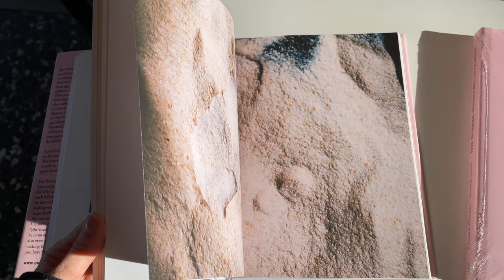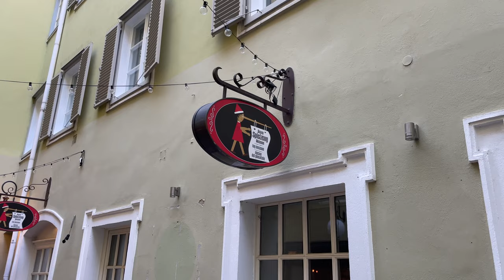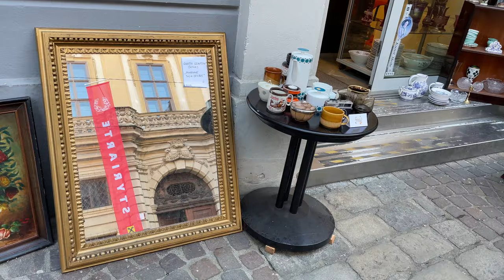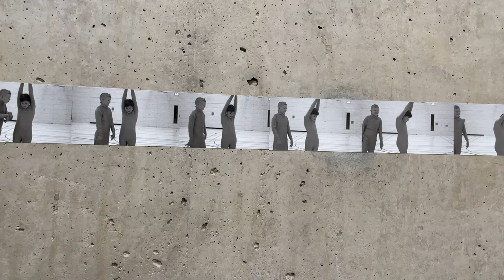A day trip to Graz in winter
A spontaneous trip to Graz, Austria and some thoughts about being more present as I walk through the city and on top of Schlossberg.

I Need to Start Writing Things Down
Song by Chris Zabriskie